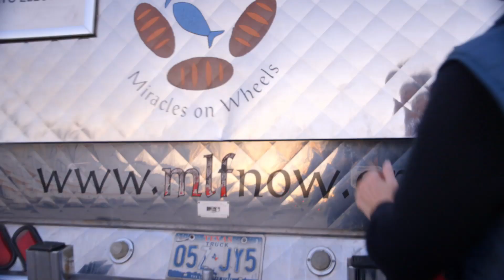Loving God and Serving Others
Truck Run: Mobile Loaves and Fishes. Discover how one man's faith in God inspires him to serve the homeless.

— Read this related article —
A Deeper Look at If a City Can Be Transformed